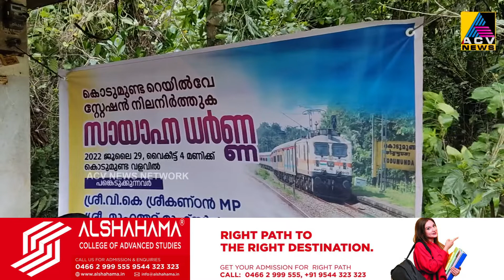റെയിൽവെ സ്‌റ്റേഷൻ നിലനിർത്തണമെന്നാവശ്യവുമായി സംയുക്ത സമരസമിതിയുടെ സമര പരിപാടികൾക്ക് തുടക്കമായി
കൊടുമുണ്ട റെയിൽവെ സ്‌റ്റേഷൻ നിലനിർത്തണമെന്നാവശ്യവുമായി സംയുക്ത സമരസമിതിയുടെ സമര പരിപാടികൾക്ക് തുടക്കമായി